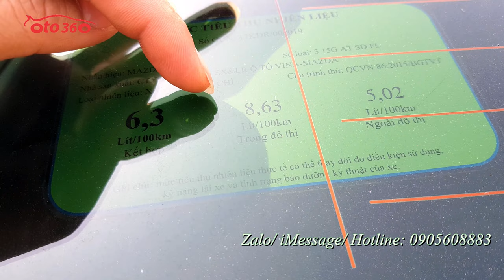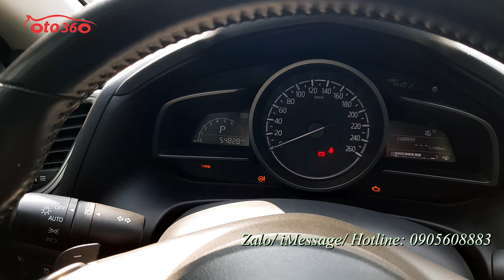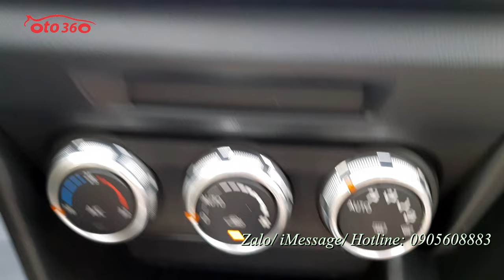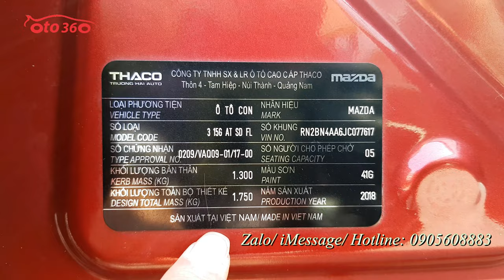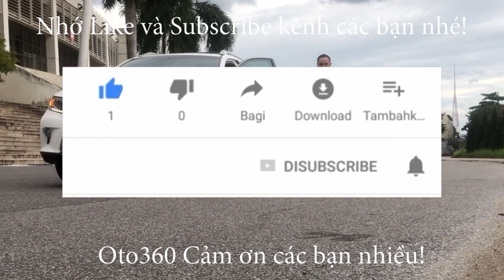Bán xe Mazda 3 sedan 2018 Facelift tên tư nhân, biển Hà Nội, đẹp nguyên bản từ dàn lốp, lốp sơ cua c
Bán xe Mazda 3 sản xuất năm 2018 Facelift  xe rất mới, tên tư nhân, biển Hà Nội, 1 chủ từ mới, mới lăn bánh hơn 5 vạn km. dàn lốp theo xe còn rất mới, lốp sơ cua chưa hạ.
Xe được trang bị động cơ xăng 1.5L, kết hợp với hộp số tự động cùng option như: nội thất ghế da, Vô lăng 3 chấu thể thao kết hợp các phím điều khiển, kiểm soát hành trình ( Cruicontro), sang số thể thao trên vô lăng, khoá thông minh Stas/ Stop, điều hoà tự động, cửa nóc, Phanh tay điện tử, và nhiều chế độ lái, Hệ thống giải trí Mazda Connect với màn hình trung tâm 7 inch,USB/AUX/Bluetooth.đầu DVD, hệ thống  phanh ABS;  EDB BA ESP TCS …